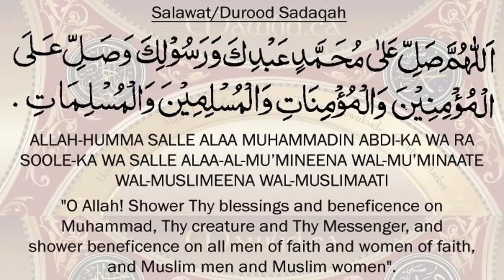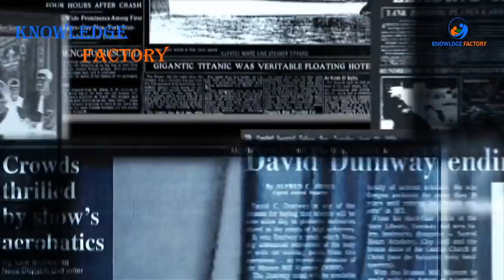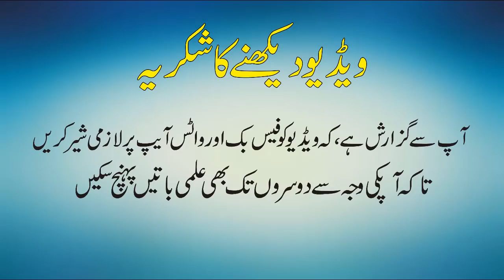Reality Of Area51 And U F O in Urdu Hindi